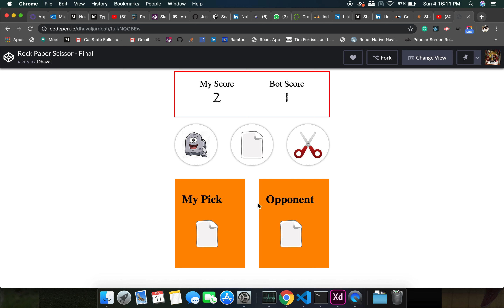Introduction to Project - Rock Paper Scissor - Programming in HTML, CSS and Javascript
Simple Javascript application in Codepen.

Method is extremely simple, and easy to understand.

If you're still facing difficulties, do let us know if the comments below and we will be happy to help.